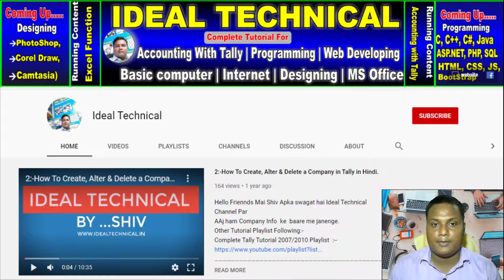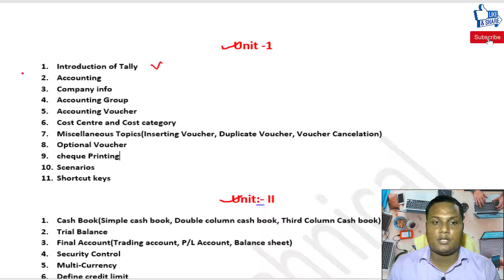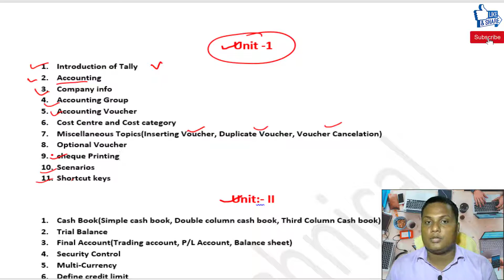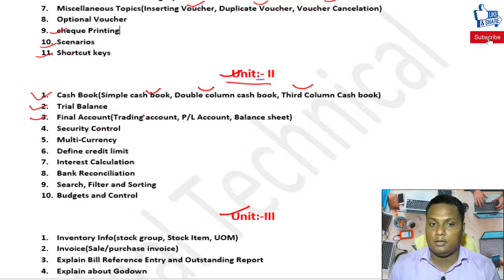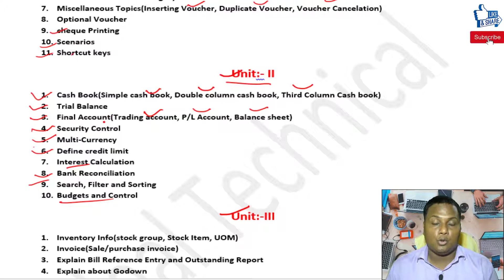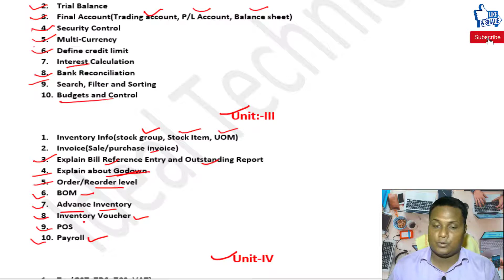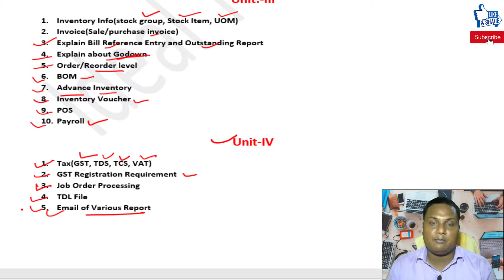1:- Free online Tally class | Tally Syllabus | Class- 1 of tally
Hello Student,
           In this video ,I shall explain about tally syllabus .this video is the first class of free online tally class.